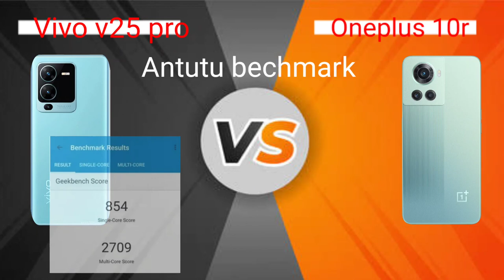VIVO V25 PRO V/S ONEPLUS 10R FULL REVIEW || WHICH IS BETTER ?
so Hello guy's Aaj ham aapko Vivo V25 pro and OnePlus 10r ke baren me complete details me batayege ki in dono me se konsa better he ?
To please video ko end Tak dekhna agar aapko video acchi lage to please video ko like 👍👍 jarur karna .

OnePlus 10R buying link :